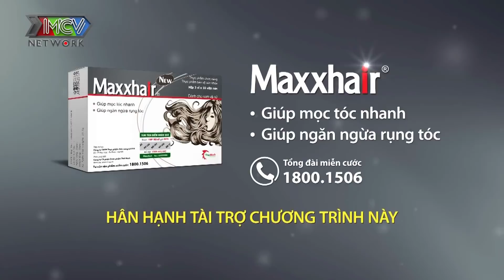Bị MC Quyền Linh Mắng Té Tát Vì Quá Khó Tính Nàng Bất Ngờ Đòi Bỏ Về Khiến Cả Trường Quay Ngạc Nhiên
© Các video trên kênh VINAMIN YÊU đã được đăng ký bản quyền với Youtube. Vui lòng không sao chép, re-upload dưới mọi hình thức.